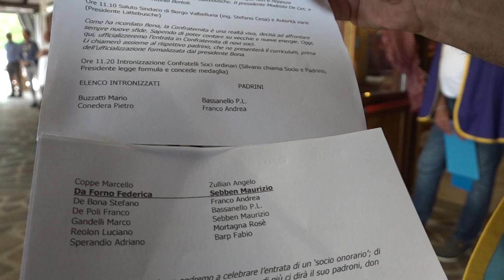La Confraternita del Piave DOP accoglie Giulio Tremonti come socio onorario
Il diretto interessato usa l'ironia: "Mi sento come un topo nel formaggio"